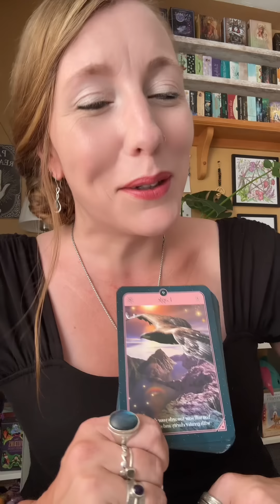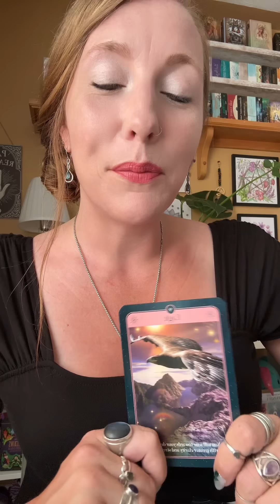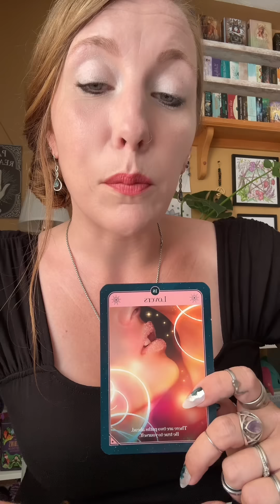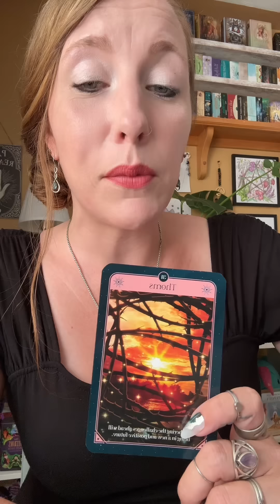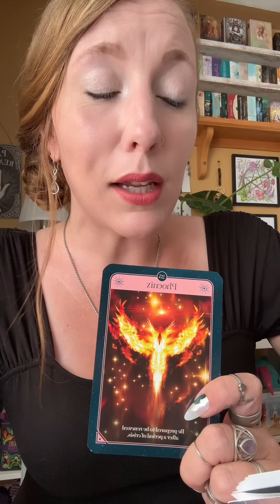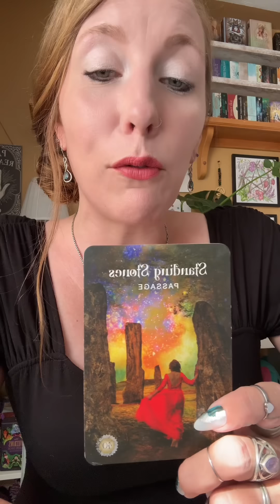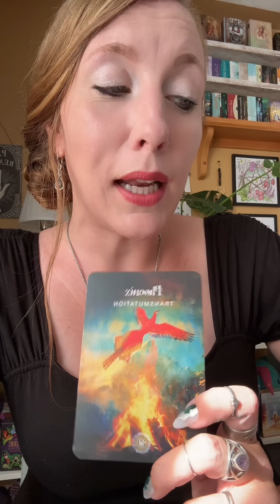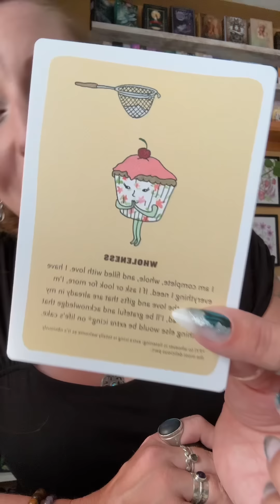The BEST is yet to come! 🦋🦋🦋Soul Tribe Reading🦋🦋🦋